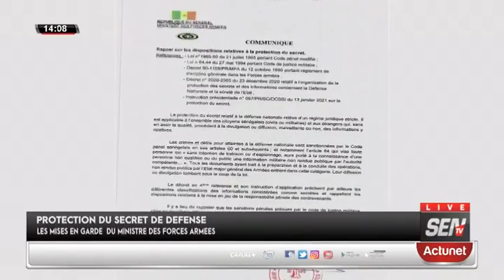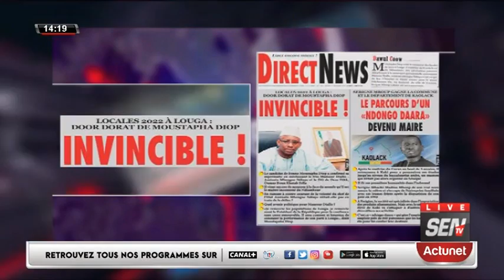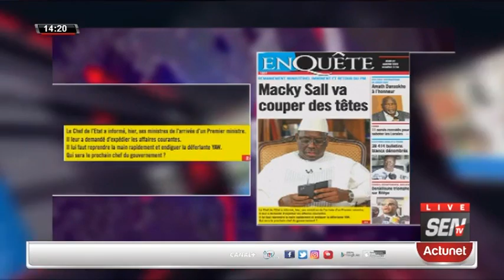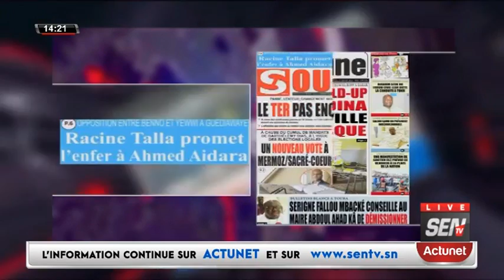🛑[NEWS] Suivez XIBAAR YI 14H DU JEUDI 27 JAN 2022 AVEC MAME MBAYE NDIAYE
Xibaar yi du 27 jan 2022 sur la sen tv...